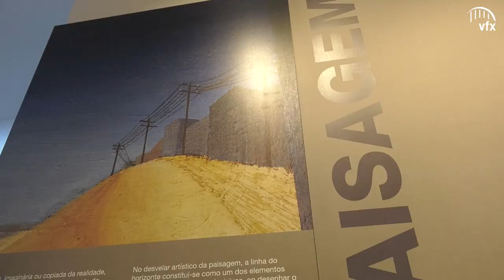Obras das reservas do Museu do Neo-Realismo compõem próxima exposição do espaço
Da pintura à fotografia, passando pela cerâmica

A partir de dia 17 de dezembro abre uma nova exposição no Museu do Neo-Realismo, composta por valiosas peças das suas reservas, de renomados artistas do movimento neorrealista.

Intitulada “A Coragem da Gota de Água é que Ousa cair no Deserto”, tem a curadoria de David Santos e de Paula Loura Batista. A exposição será de longa duração, com entrada livre e pode ser visitada no 3.º Piso do Museu do Neo-Realismo.